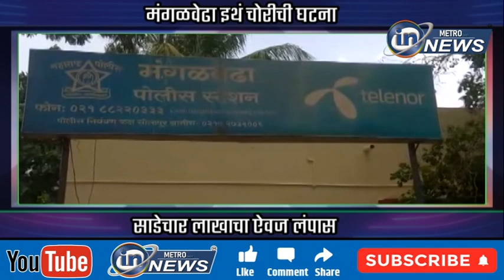मंगळवेढा इथं चोरीची घटना ... साडेचार लाखाचा ऐवज लंपास